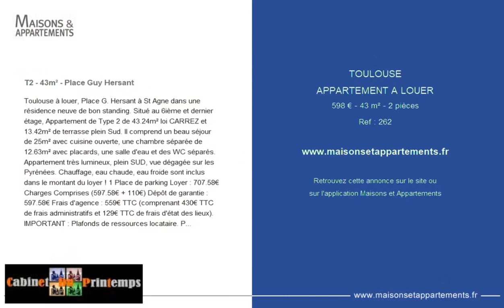TOULOUSE - APPARTEMENT A LOUER - 598 € - 43 m² - 2 pièce(s)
Référence : 262

T2 - 43m² - Place Guy Hersant

Toulouse à louer, Place G. Hersant à St Agne dans une résidence neuve de bon standing. Situé au 6ième et dernier étage, Appartement de Type 2 de 43.24m² loi CARREZ et 13.42m² de terrasse plein Sud. Il comprend un beau séjour de 25m² avec cuisine ouverte, une chambre séparée de 12.63m² avec placards, une salle d'eau et des WC séparés. Appartement très lumineux, plein SUD, vue dégagée sur les Pyrénées. Chauffage, eau chaude, eau froide sont inclus dans le montant du loyer ! 1 Place de parking Loyer : 707.58€ Charges Comprises (597.58€ + 110€) Dépôt de garantie : 597.58€ Frais d'agence : 559€ TTC (comprenant 430€ TTC de frais administratifs et 129€ TTC de frais d'état des lieux). IMPORTANT : Plafonds de ressources locataire. PINEL Zone B1. Disponible à partir du 28 février. Proximité. Saint Agne, Empalot, Caserne Niel, Férétra, 31400...

Cette annonce vous est proposée par l'agence CABINET DU PRINTEMPS

|2775055|